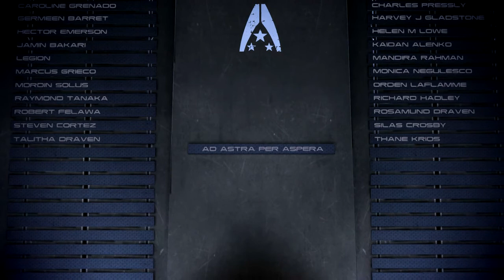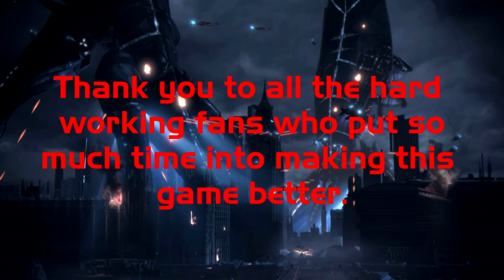Mass Effect Ashley Romance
Oh boy, this is going to get me in trouble with most mass effect fans, but I did a run where I romanced Ashley and I didn't hate or kill her.  Enjoy.